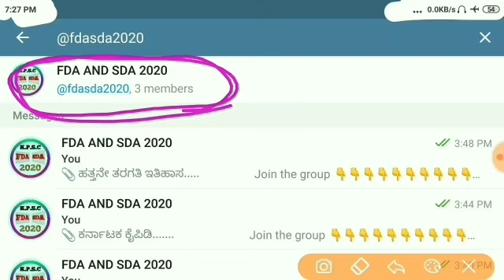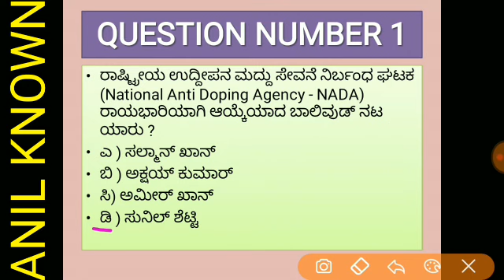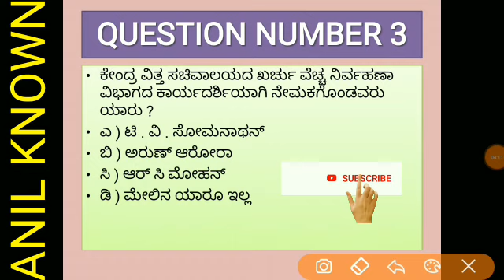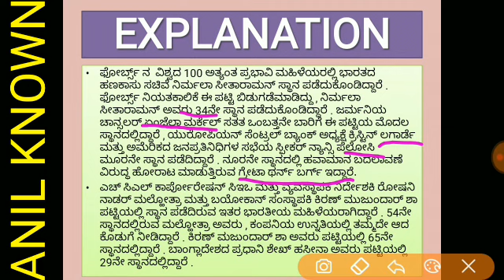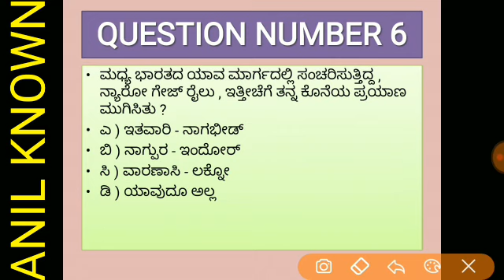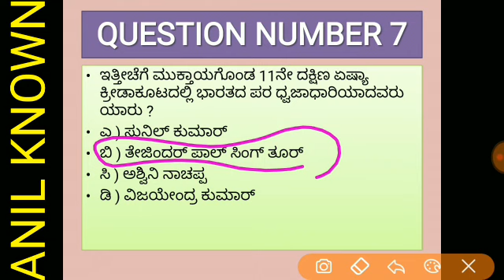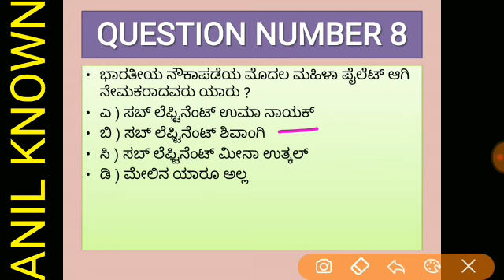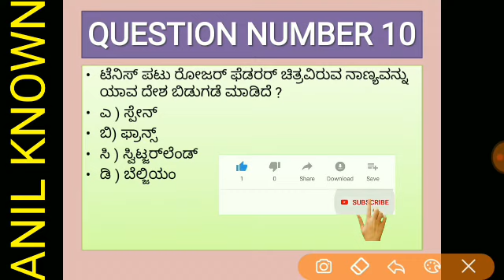TOP-10 GK QUESTIONS FOR FDA-PSI|ಟಾಪ್-10 ಸಾಮಾನ್ಯ ಜ್ಞಾನ ಪ್ರಶ್ನೋತ್ತರಗಳು ಎಫ್.ಡಿ.ಎ- ಪಿ.ಎಸ್.ಐ|ANILKNOWN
ಎಫ್.ಡಿ.ಎ ಪರೀಕ್ಷೆಗೆ ಬೇಕಾದ ಪೂರಕ ಮಾಹಿತಿಗಾಗಿ ನನ್ನ telegram groupಗೆ join ಆಗಿ.

Telegram application nalli @fdasda2020 ಎಂದು search ಮಾಡಿದರೆ ನಿಮಗೆ ಈ ಗ್ರೂಪ್ ಸಿಗುತ್ತದೆ.